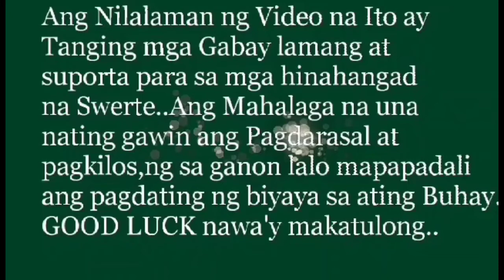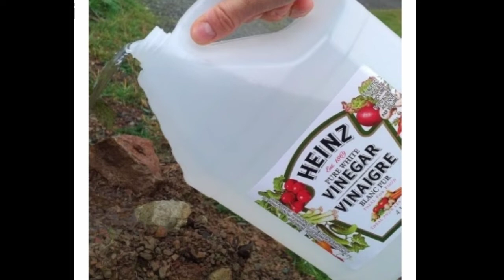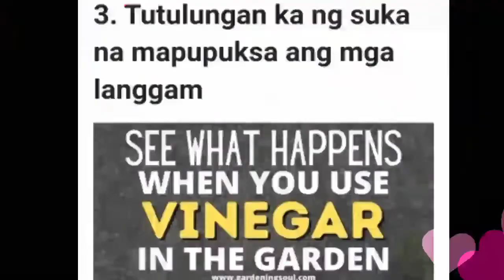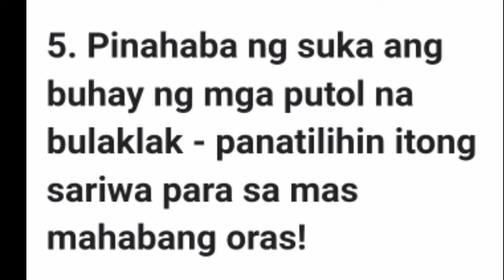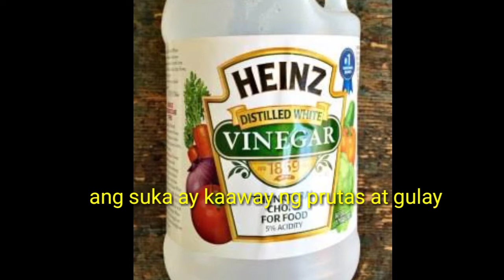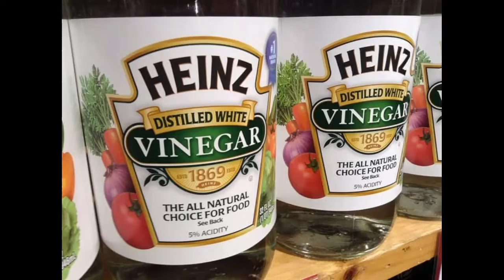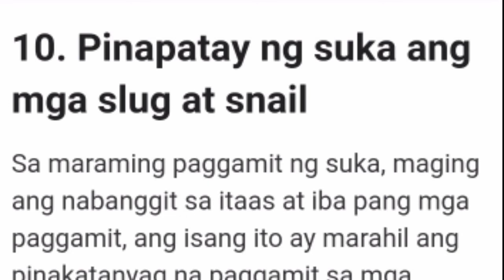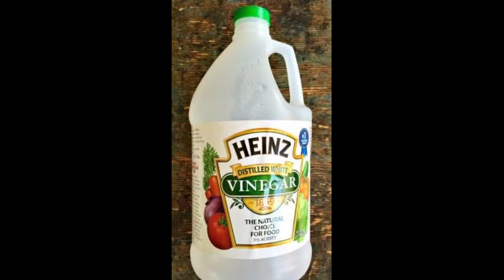TIGNAN KUNG ANO ANG MANGYAYARI KAPAG GUMAMIT KA NG SUKA SA HARDIN.